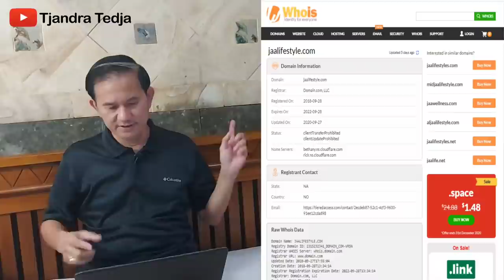Deddy Corbuzier Dicatut Pemain Fingo Dan JAA Lifestyle